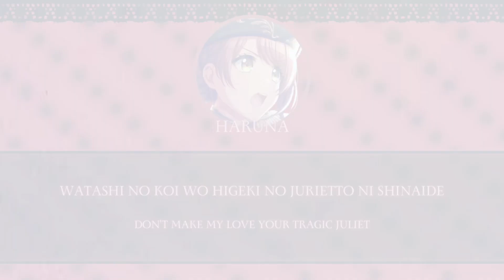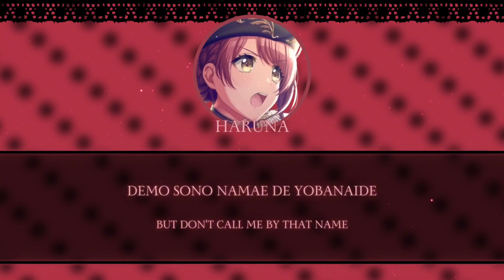Romeo & Cinderella (short cover) Kasuga Haruna - (春日春奈) [ROM/ENG] lyrics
Song Title: Romeo & Cinderella
Artist: Doriko
Cover Artist: Kasuga Haruna
Characters: Haruna Kasuga
Anime/Game: D4DJ

D4DJ is a multi-media project created by Bushiroad Media, Dig Delight Direct Drive which consist of 9 units named, Happy Around!, Peaky P-Key, Photon Maiden, Merm4id, RONDO, Lyrical Lily, Call of Artemis, Abyssmare and UniChØrd who perform a mix of DJing and singing